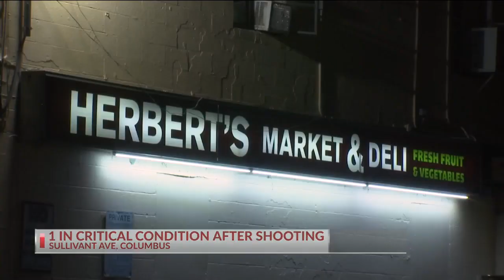Shooting near Franklinton deli shop leaves one in critical condition